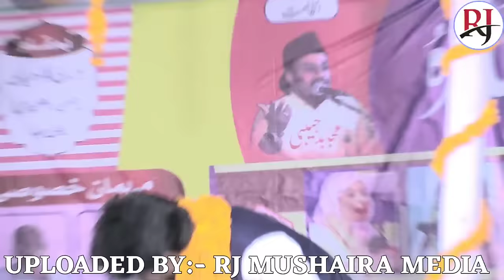shahid gauhar with chandni shabnam gazal//तू है मेरा सहारा